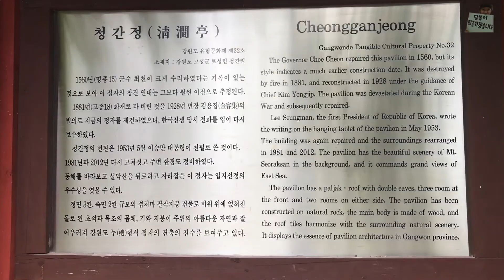여행로그 | 속초에서 잘 알려지지 않은 에메랄드빛 해변 | 고성8경 청간정 해변 | 속초여행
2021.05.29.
속초 근처에는 사람들에게 잘 알려지지 않은 에메랄드빛 해변이 있습니다.
성수기 휴가철에도 사람이 붐비지 않는 조용하고 이국적인 청간정 해변~!
속초 여행 시 부담 없이 한 번 들려보세요 :)